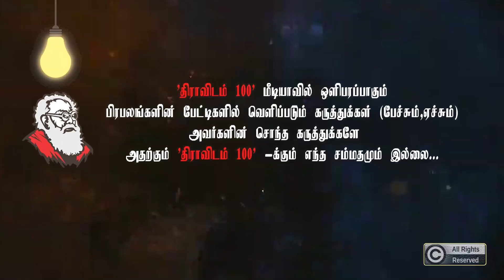உதயநிதிக்குக் கொலை மிரட்டல் சாமியாரைக் கைது செய்க | Suba veerapandian Latest Speech | Udhayanidhi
udhayanidhistalin udhayanidhi subavee | Dravidam 100 - An official Youtube channel of Prof. Suba Veerapandian commonly known as "Subavee". His powerful speech and thoughts are the biggest asset of this channel whose motive is to tell the truth and facts as it is. Find all his EXCLUSIVE interviews and latest speech here on Dravidam 100.